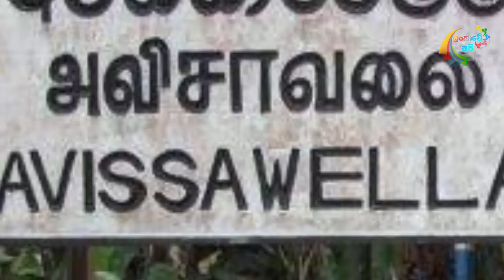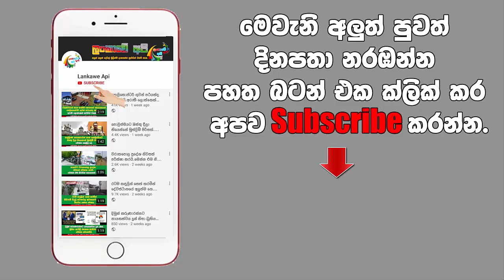සැවොම මවිත කරමින් තම පෙර බවයේ දරුවන් හා නෑයන් සොයන අවිසසාවෙල්ලේ දියණිය මෙන්න.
පෙර බවය හෙළිකරන ඇවිස්සවෙල්ලේ දියණියගේ කතාව